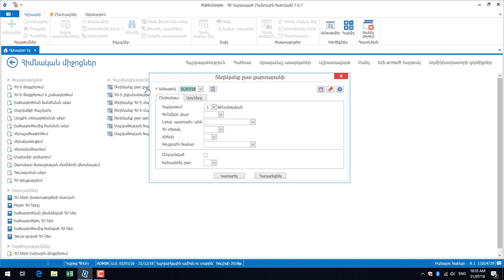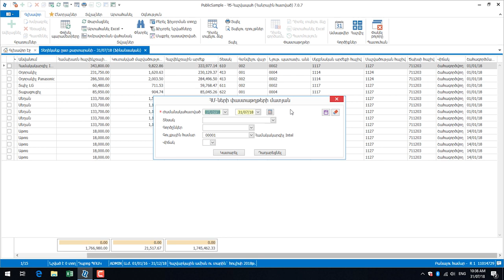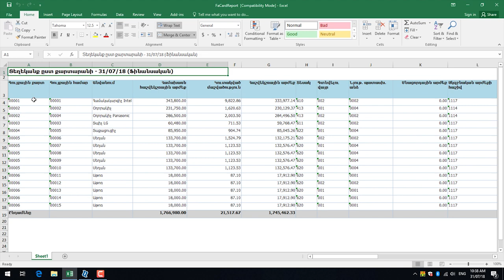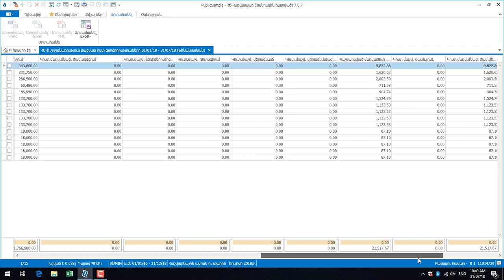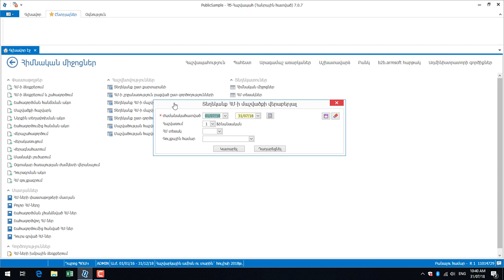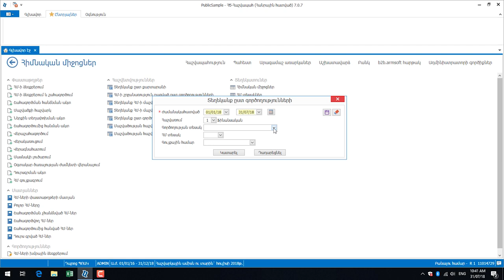ԴԱՍ 15. Հիմնական միջոցներ ենթահամակարգ. Հաշվետվություններ. ՀԾ-Հաշվապահ 7. Անուշ Զոհրաբյան